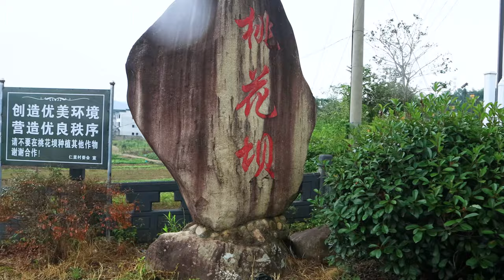[4K HDR] Searching for ancient villages in China | Jixi Renli Peach Dam | 中国千年古村落之旅-安徽绩溪仁里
Renli Scenic Area is located on the west bank of Dengyuan River 3 kilometers east of Jixi County. The village is surrounded by mountains and rivers and has a profound cultural heritage. It is a veritable "Chengzhu Queli" in ancient Huizhou. Renli was historically the land and water wharf where the Huishang Association gathered. The village was designed in the shape of a tortoise and still retains the features of the Ming and Qing Dynasties. There are four gates, three streets and eighteen alleys in the whole village. There are ancient city gates, ancient ancestral halls, ancient archways, ancient houses, ancient academies, ancient docks, Taohua ancient dams, ancient wells...you can still see the prosperity of historical commercial towns. In the "Eight Large Households" ancient building complex in the middle of the village, the houses and courtyards are lined up in rows, interlocking and interconnecting, and being in it is like a maze. Renxiantang, named after "All things forbearance first", fully embodies the concept of "Ren is the beauty" in "The Analects". Under Taohuaba, the existing ancient Huizhou dwellings built in the shape of a Western sea-going ship are unique in ancient Huizhou.

仁里景区位于绩溪县城东3公里登源河西畔，该村依山傍水，文化积淀深厚，是古徽州名副其实的“程朱阙里”。仁里历史上是徽商会集的水陆码头，村庄按龟形设计，现仍完好保留明清时期的风貌。全村有四门三街十八巷，有古城门、古祠堂、古牌坊、古民居、古书院、古码头、桃花古坝、古井……依然可见历史商业重镇的繁华。村中央的“八大户”古建筑群，房屋院落鳞次栉比、交错相通，置身其中，犹如迷宫。以“万事忍为先”取名的忍先堂，充分体现《论语》中“里仁为美”理念。桃花坝下现存的仿西洋海轮形状构建的中西合璧式徽派古民居，为古徽州地区绝无仅有。

Filmed in UltraHD 4K with CANNON M6-MARKII camera, 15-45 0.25m/0.8ft lens and MOZA stabilizer, 49mm Polarized lens.